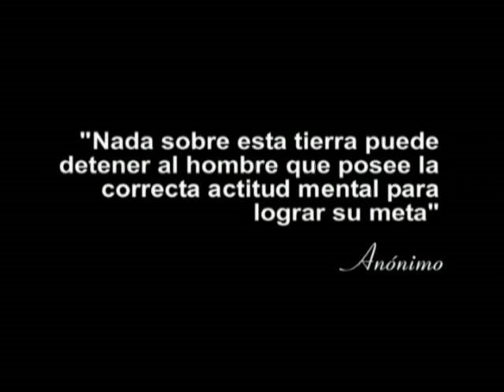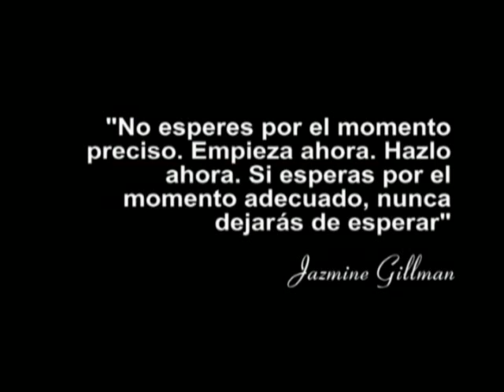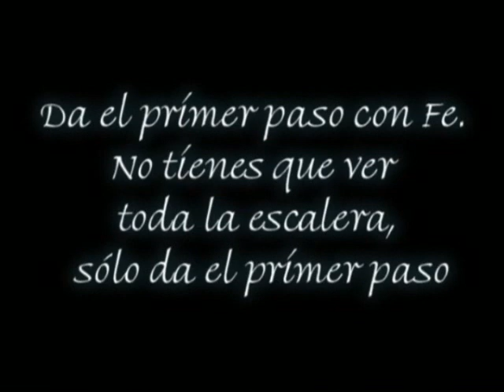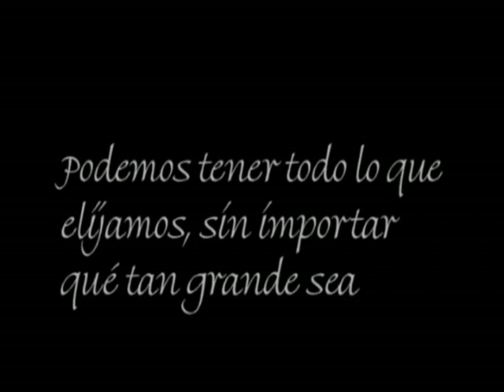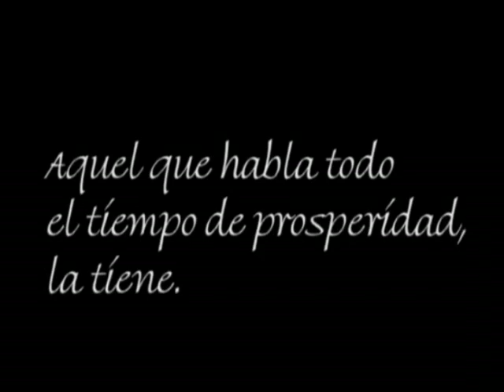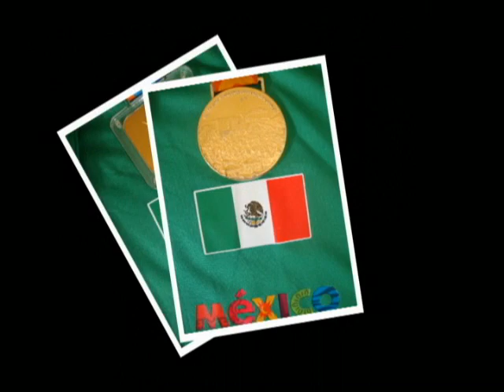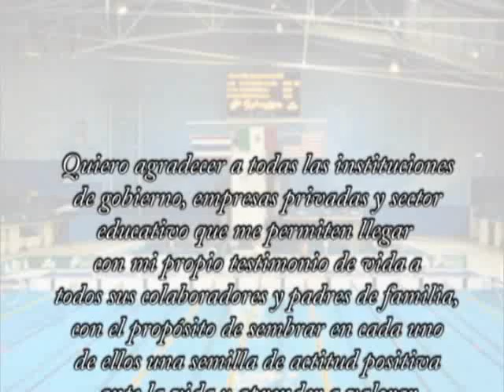Ejemplo de Vida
Este video esta editado para dar a conocer a nuestro campeon Mexicano paralimpico Arnulfo Castorena